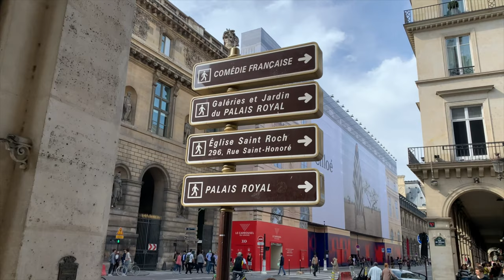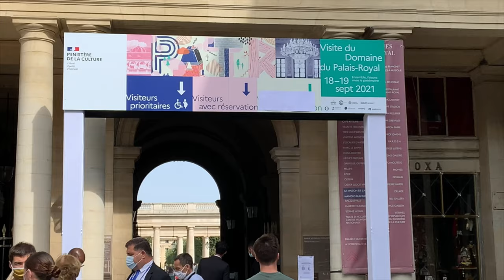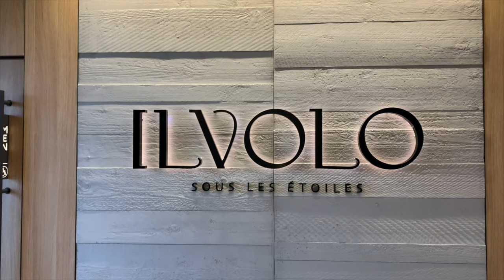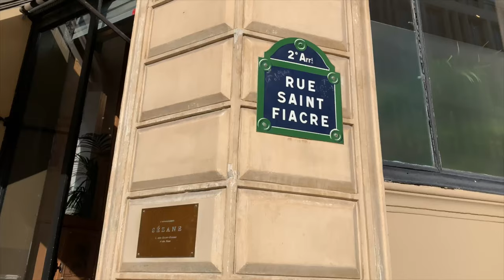PARIS VLOG: 5 days in Paris, Content Creation + Polène, Jonak and Sézane store visits!!!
Follow along on this quick trip to Paris full of content creation, brand meetings and beautiful sights!

* certain items in the store visits were gifted to us